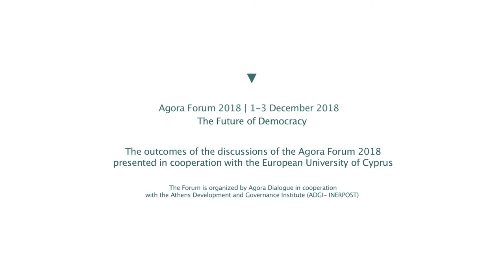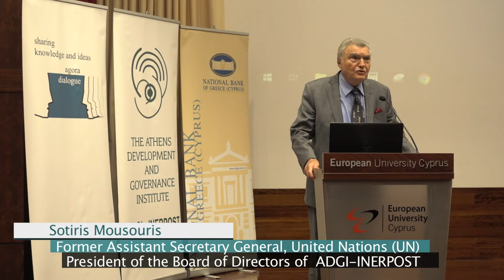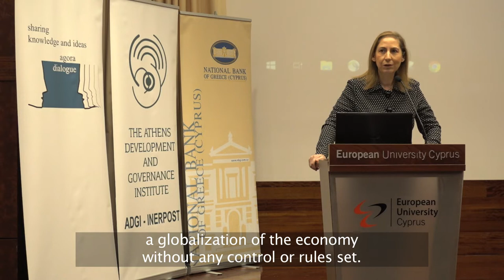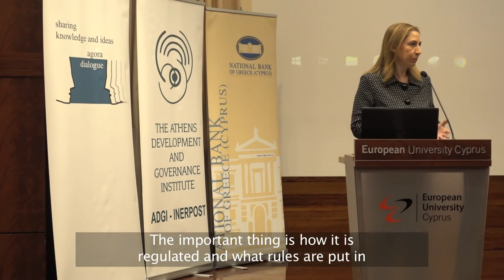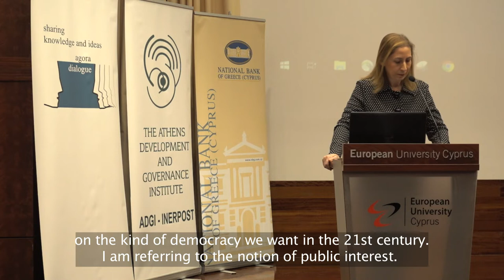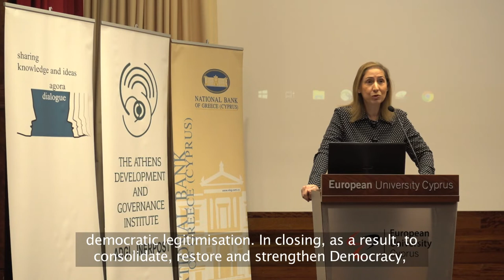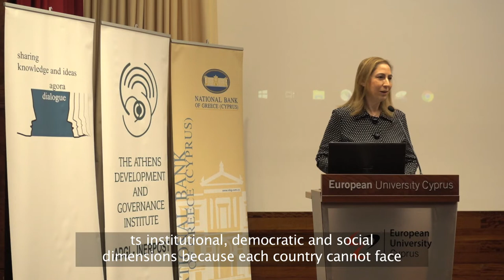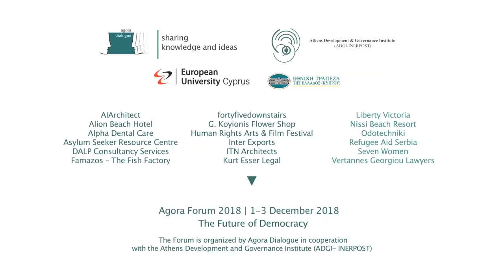Agora Forum 2018 | The Future of Democracy | Keynote Address | Presentation of the Outcomes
Agora Forum 2018 | The Future of Democracy
The Agora Forum 2018, organized by Agora Dialogue in cooperation with the Athens Development and Governance Institute (ADGI- INERPOST), was held on 1–3 December 2018.
It brought together twenty participants from the government, private and educational sectors to discuss the very serious challenges faced by numerous democratic countries across the world and in particular in Europe.
Adopting a process of moderated round-table dialogue, participants discussed a number of foundational texts, including extracts from Plato’s Republic, Rousseau’s The Social Contract and Rawls’ A Theory of Justice, and through a mixed array of presentations and debate considered the impact on democratic institutions and civil society of ‘fake news’, globalization, new technologies and rising social and economic inequalities.
A presentation by Professor Louka T. Katseli of the Report of the Independent Commission for Sustainable Equality, an initiative of the European Parliament co-chaired by former Prime Minister of Denmark, Poul Nyrup Rasmussen and Professor Katseli, formed a particular positive focus and an alternative road-map for European policy.
The group also benefited from presentations by MarilizaXenogiannakopoulou, Minister, Hellenic Ministry of Administrative Reconstruction, and representatives of Ernst & Young and IBM, who discussed the impact of technological innovation on jobs and income distribution and the role of the private sector in safeguarding democracy and promoting social cohesion.